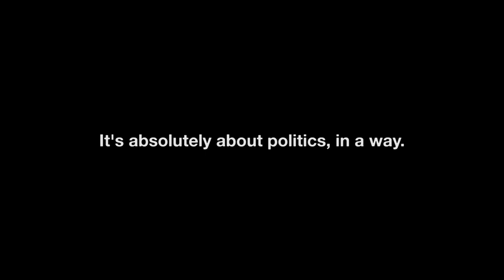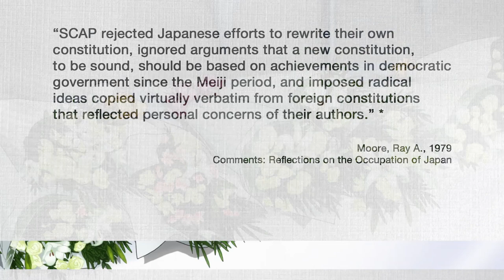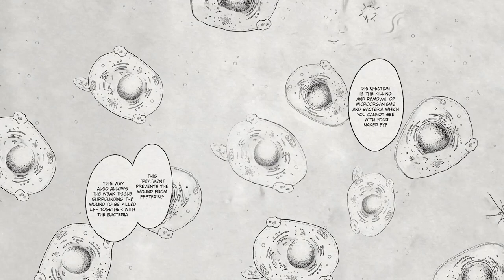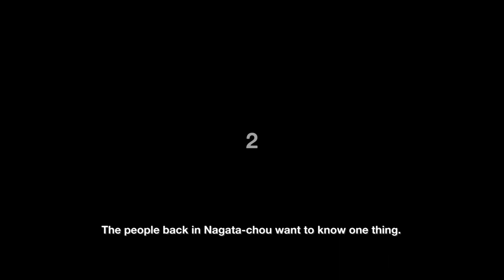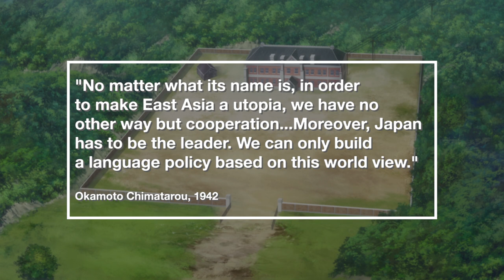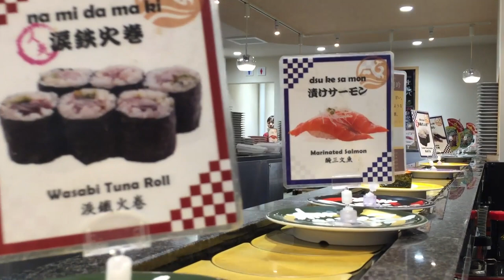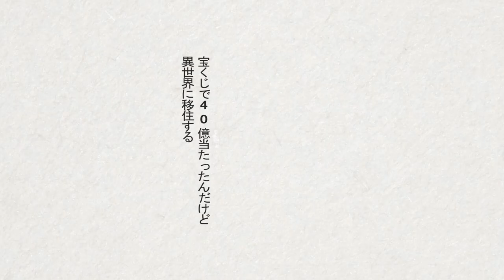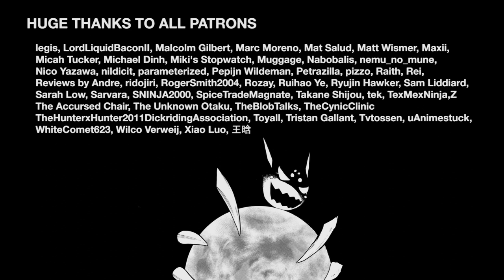A Thousand Isekai, Part 2: Material, Imperial, Soft Power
PLEASE READ:

This video comes with captions for Damien. If you do not have captions on, you'll find it under 'English'.

Second in a multi-video series! This is the second video of a multi-part series. You can find the first part here:

For this three (possibly four) part discussion on isekai, I'm joined by Damien at @hilaire_damien for a fun video on isekai. We've both been reading hundreds of the bastards, so might as well talk about it in a quasi-structural context.

Stray Notes:

 - I am irrationally attracted to the huntress from Isekai Ryouridou
 - I am NOT making a causal mechanistic claim between the form of tenii and the imperial sentiment, this is just something interesting.
 - I should make a distinction between politics as a system of constitutive subjectivation and politics as a system of governance. The video focuses, somewhat hazily, on both. Both are tackled in slightly different, awkward ways.
 - I think it's important to keep in mind that not all tenii operate like this, and not all isekai need to be tenii to have such sentiments. Tensei Shitara Slime, for example, is tensei and it still has these specifics anxieties
 - Wasn't able to talk about Takarakuji de 40-oku as much as I myself was hoping, but it's an interesting one
 - I want to note that many food isekai do not seem to be knowingly or outwardly expressing a particular imperial anxiety, but the way in which they operate make it really difficult to shake this imperial sentiment. That does not mean that they necessarily endorse it, but the fixation on modernity does tend to lead to these scenarios where the 'knowing' Hero wields an innately superior apparatus
 - It's important to note that GATE, arguably, draws back even further with films like Momotaro's Divine Warriors. Whereas Momotaro uses what Sandra Annett refers to as 'Cute Ethnic Others' (in the form of animals), the use of cute girls in GATE creates a similar affective feedback loop. That said, this does not mean that the author intended it for it to be this way, the novel was largely a product of its Iraq War conception.
 - There's a bit of a debate as to exactly HOW influential the Americans were in the construction of the Japanese Constitution, but I feel like it's a reasonable amount. Check my two sources for two differing positions and feel free to come to your own conclusion.
 - More notes in the comments!

Text:

- Cwiertka, Katarzyna J. "Modern Japanese Cuisine." Reaktion Books, 2006.
- Hirasawa, Akihiko. "Formation of Japan's food security policy: relations with food situation and evolution of agricultural policies." Papers & Reports, Norinchukin Research Institute Co.,
 - Hovhannisyan, Astghik. "Japanese Language and Soft Power in Asia." Edited by Kayoko Hashimoto. Palgrave MacMillan, 2018.
- Jiji. "Nation's food self-sufficiency rate hits 23-year low as rice consumption decline continues." Japan Times,
 - Kades, Charles L. "The American Role in Revising Japan's Imperial Constitution." Political Science Quarterly 104, No. 2 (1989), pp. 215-247.
 - Moore, Ray A. "Comment: Reflections on the Occupation of Japan." The Journal of Asian Studies, Vol 38, No. 4 (1979), pp. 721-734.
- O'Donoghue, J.J. "Is farming in Japan on its last legs?" Japan Times,

Media (all asterisks suggest spoilers):

 - Death March *
 - Gacha wo Mawashite
 - Garden of Words
 - Gate
 - Gun-ota
 - Isekai Houtei*
 - Isekai Izakaya Nobu
 - Isekai Kenkokuki
 - Isekai Omotenashi Gohan*
 - Isekai Ryouridou*
 - Isekai Shihai no Skill Taker*
 - Isekai Shokudou
 - Isekai Yakkyoku*
 - Jui-san no Oshigoto
 - Manuke FPS
 - Moon-Led Journey Across the Wastes
 - Nihonkoku Shoukan*
 - Outbreak Company*
 - Overlord
 - Ponyo
 - Sushi Police
 - Sweetness and Lightning
 - Takarakuji de 40-oku*
 - Tensei Slime
 - Tondemo Skill
 - Tonkatsu DJ Agetaro
 - Tsukuyomi Moon Phase
 - Zipang*

Audio:

 - Departure, by Ian Post
 - Discovery by Jimm Svensson
 - Into the Storm by Ian Post
 - K.I.T.T. Vs K.A.R.R. by Ian Post
 - Night Riders by Ian Post
 - The Summoning by Kyle Preston

Audio by Skrullz:
 - last mu
 - last time to save your life
 - Limp Bizkits revenge
 - NO CROSS DECULTURE
 - PUNISHED_LOUNDRAW_flexmode
 - wz_god_hands_3000